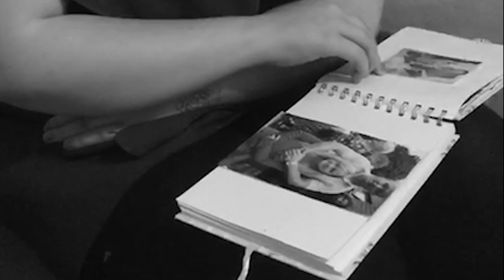Bethan Roberts - With You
Made by and featuring Access to Music Brighton students -
(come to our college, it is cool)